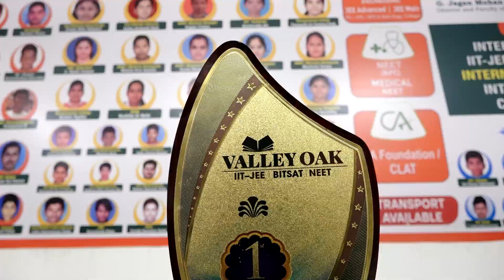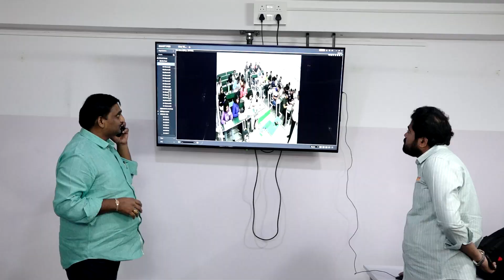Valley Oak Educational Institutions @HYD | Manikonda ,Suncity | IIT-JEE | NEET | SAT |@RTV Telugu